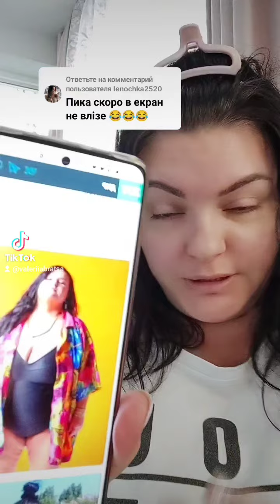6 августа 2024 г.